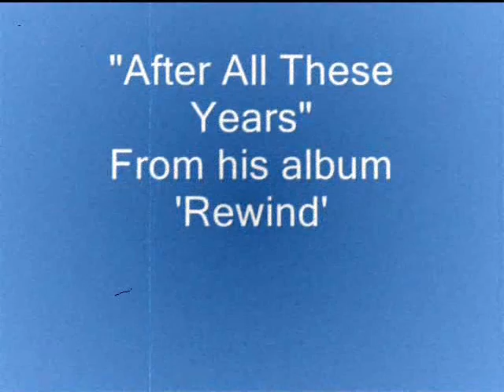After All These Years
Ed Madden sings After All These Years from his album Rewind